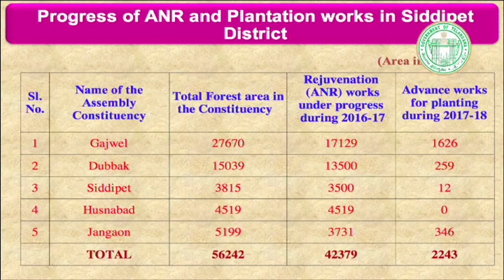Assisted Natural Regeneration of Forests in Siddipet District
Assisted natural regeneration (ANR) is the human protection and preservation of natural tree seedlings in forested areas. Seedlings are, in particular, protected from undergrowth and extremely flammable plants such as Imperata grass. In addition to protection efforts, new trees are planted when needed or wanted (enrichment planting). With ANR, forests grow faster than they would naturally, resulting in a significant contribution to carbon sequestration efforts. It also serves as a cheaper alternative to reforestation due to decreased nursery needs.

ANR is labor-intensive and requires nearly constant maintenance of selected forest areas. can be effective as a community project, and people involved may see significant benefits and jobs if funding is available. However, if the forestation is not a positive change, for example if the land is needed for food, the people of the community will be unlikely to get involved and produce successful ANR.

The most effective way to implement ANR is very site-specific, and many nations provide guidebooks on how to select and maintain an ANR project.[1][2]